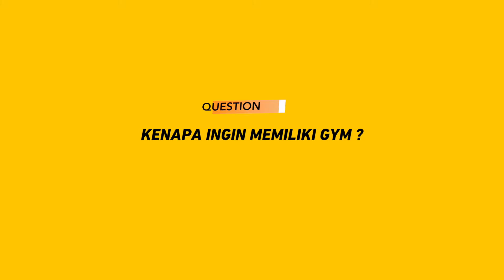15s Testimony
Interested in owning a ReFIT Club? Here's a short testimony from a couple of successful ReFIT Club owners

Ikuti social media ReFIT Indonesia untuk mendapatkan informasi terbaru dari kami!

Mau nge-gym gratis?

Ingin memiliki gym kamu sendiri ? Atau kamu memiliki aset properti nganggur ?
Bergabunglah menjadi mitra ReFIT dan menghasilkan pemasukan yang menjanjikan dengan biaya operasional yang rendah.

ReFIT Indonesia adalah fitness club dengan konsep affordable gym yang mampu memenuhi kebutuhan dasar masyarakat untuk menjaga kebugaran tubuh dengan harga keanggotaan yang lebih terjangkau oleh masyarakat Indonesia. Kami sudah hadir di beberapa lokasi di seluruh Indonesia, nantikan kedatangan kita ke sekitar mu!

Ciptakan Gaya Hidup Sehat Bersama Kami!
“Tubuh yang FIT merupakan cerminan hidup yang baik”